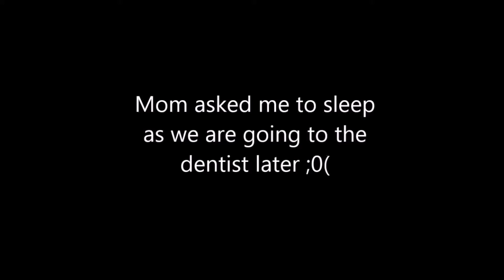Duane-Grandpa Bonding Feb 13 2015